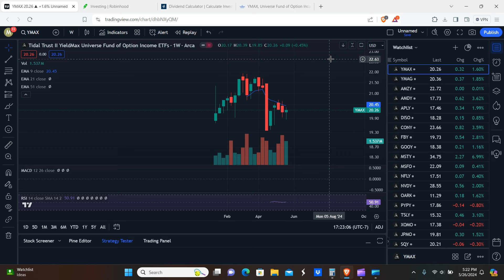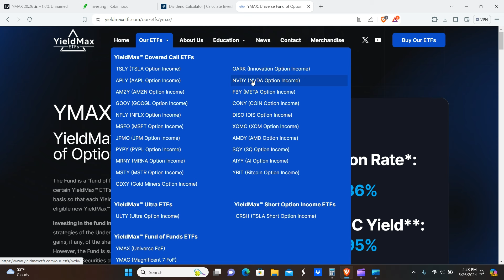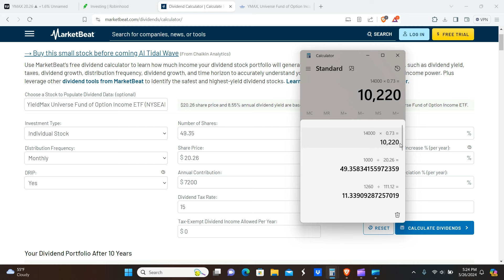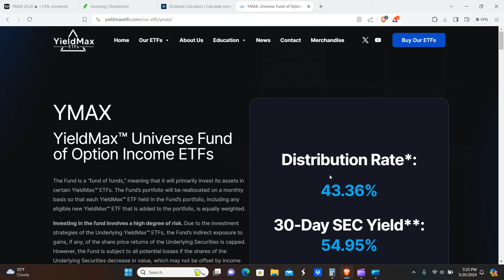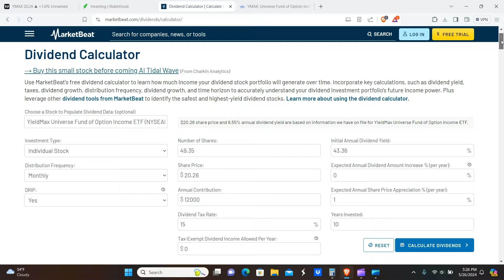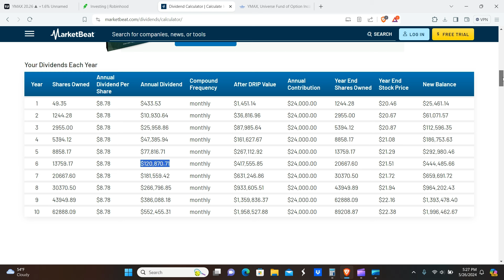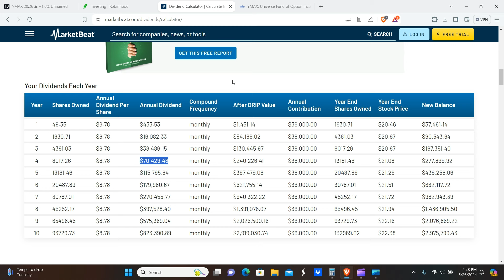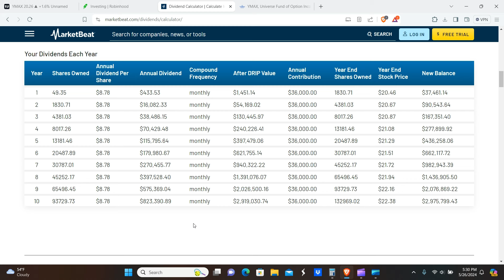How to Make $10,000 per Month with YMAX - YMAX ETF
Hello everyone! So we'll show you today how to make $10,000 per month with ymax. This is the YieldMax Universe Fund of Option Income ETFS aka the YMAX ETF. We'll go over how to grow it to this number with the dividend snowball and also how to invest initial capital for those who can afford to do it, and lay out some potential risks to look out for... So Stay Tuned!